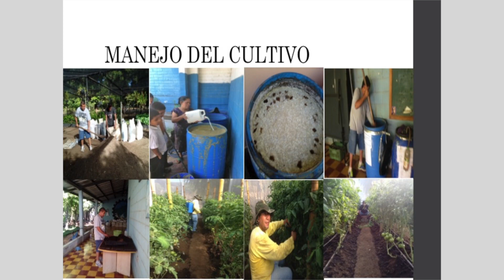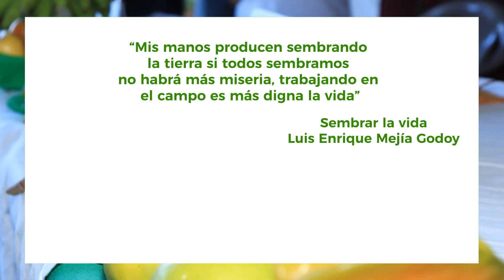Participación de centros Educativos en procesos de Agricultura Orgánica